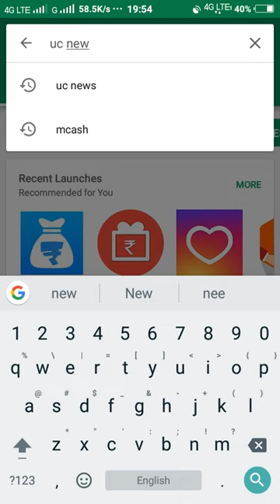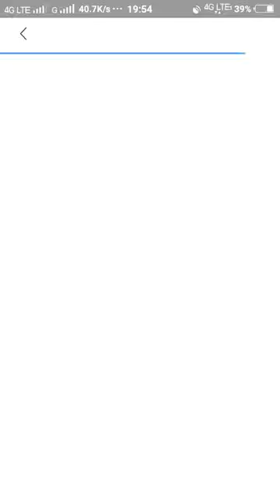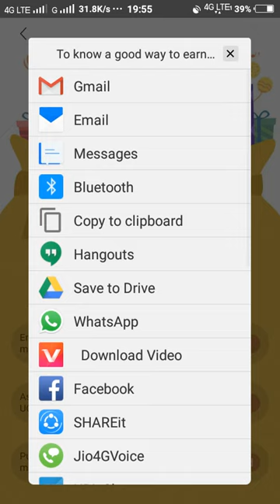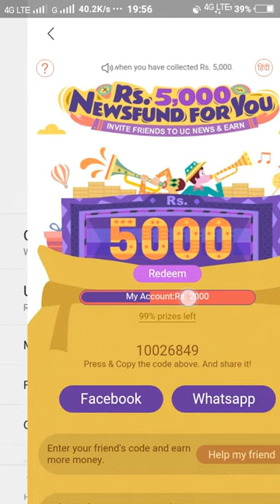UC NEWS APP-Install பண்ணுங்க 5000 ரூபாய் பரிசை வெல்லுங்கள்!!!